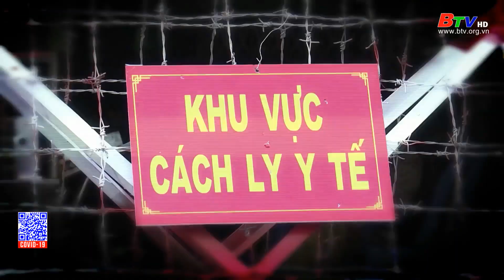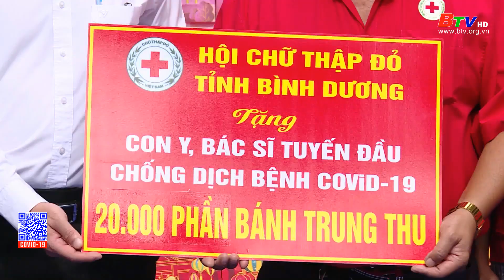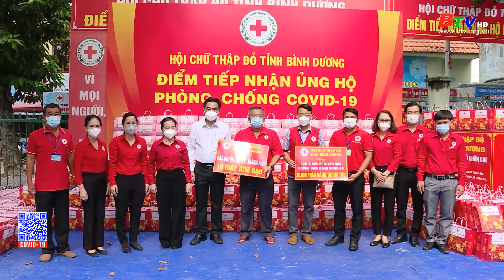Bản tin phòng, chống dịch bệnh Covid-19 (trưa 21/9/2021)|Truyền hình Bình Dương